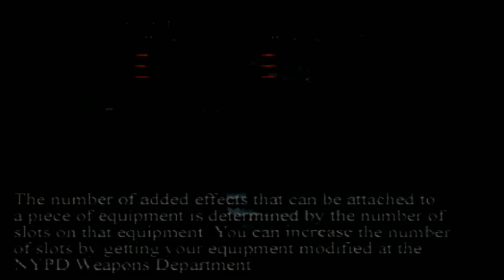Sewers and Police Station - 02 - Parasite Eve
The second part. Getting back into the game!